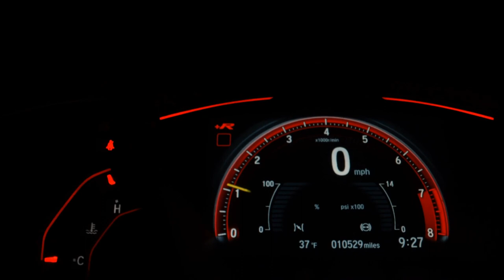FIAT TORO - 2018 - Ribeirão Preto/SP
MULTIMIDIA, SENSOR DE RÉ, RODAS DE LIGA

Temos as melhores taxas e condiçôes !

Veículo: FIAT / TORO 2.0 16V TURBO VOLCANO 4WD AT9
Ano: 2017/2018
Combustível: DIESEL
Portas: 4 PORTAS
Câmbio: Automático
Cor: PRETA
KM: 67.000

✅ Air Bag
✅ Alarme
✅ Ar Condicionado
✅ Ar Quente
✅ Computador de Bordo
✅ Direção Hidráulica
✅ Encosto de Cabeça Traseiro
✅ Freio ABS
✅ Protetor de Caçamba
✅ Rádio
✅ Rádio e MP3
✅ Retrovisores Elétricos
✅ Travas Elétricas
✅ Vidros Elétricos
✅ Kit Multimídia
✅ Trio Elétrico